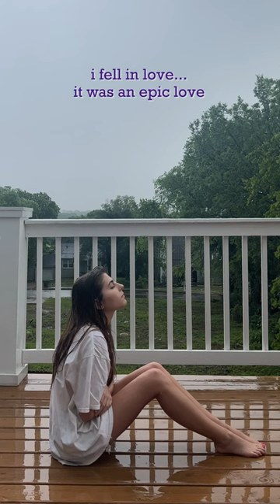my love (and loss) story comes out August 4th ☔️